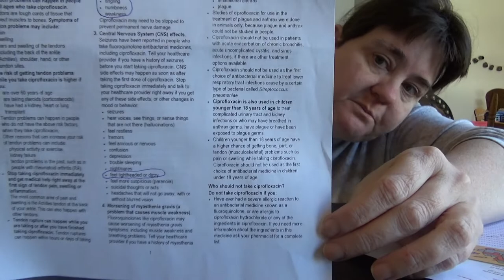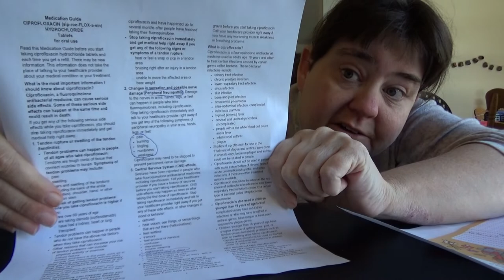The Truth About Cipro! Do Not Take! (Ciprofloxacin) 💊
The Truth About Cipro! Do Not Take! (ciprofloxacin) This is my story about how I suffered bad side effect from taking cipro!  I forgot to mention it gave me a fast heartbeat and my blood pressure was high!